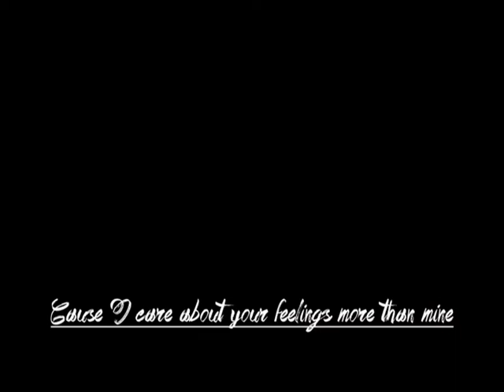[Sylke] Safe and sound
A new vid about my little foal, or not a foal anymore, alsmost one year old...
She is growing fast and big, so I really looking forward off how she is going to grow more! She still loves to cuddle thow, when I come to her stable, she really wants to be pet and lays her head down on my shoulder. I love her!! I haven't felt this bonded to a horse since Wytske was born!